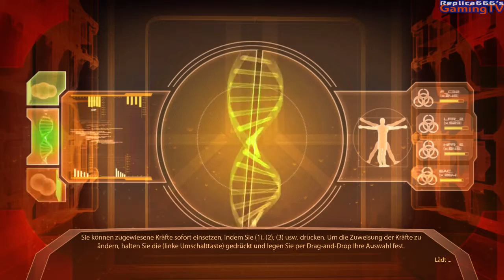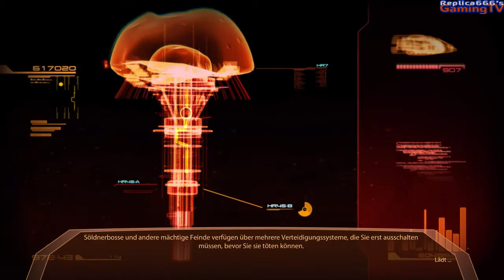Let's Play Mass Effect 2 #11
2 Jahre nachdem Shepard die Galaxie vor Saren und der Sovereign gerettet hat, und dann bei einem Angriff einen unbekannten Raumschiffs auf einer "Routine-Mission" getötet wurde, wird er von Cerburus, einer zweifelhaften Organisition des "Unbekannten", die keine ethischen und finanziellen Grenzen kennt, wenn es darum geht ihre Ziele zu erreichen, wieder zurück ins Leben gebracht.

Ganze Kolonien der Menschen werden ausgelöscht, und Shepard sll herausfinden, wer dahinter steckt, warum sie das tun, und sie dann aufhalten. Hat das alles etwas mit den Reapern zu tun, derren Existenz vom Rat und der Allienz offizielt bewzweifelt werden?

Neue Folgen jeden Montag bis Freitag um 16 Uhr
Sendeplan: